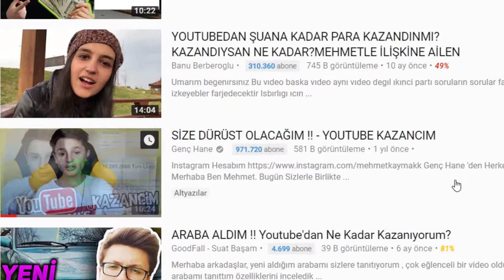YouTuberlar Nasıl Vergilendirilir? (Demo)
Çok yakında cevapsız soru kalmayacak...

Takipte kalın